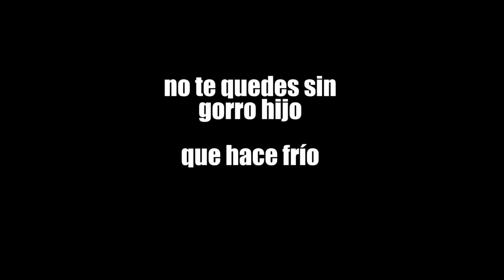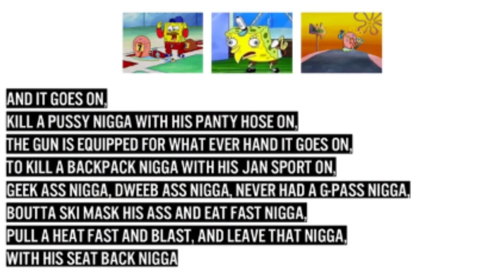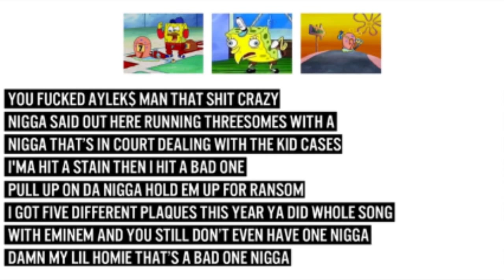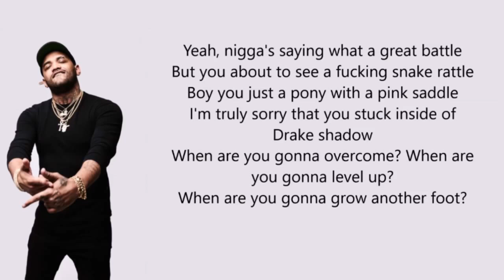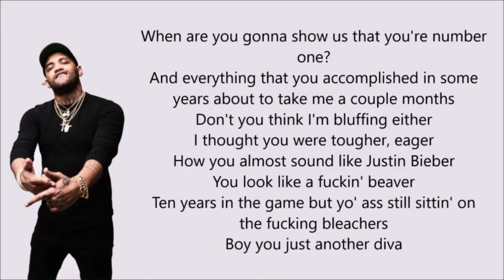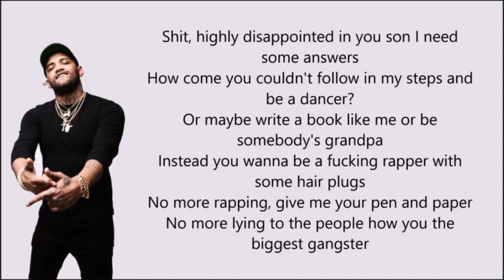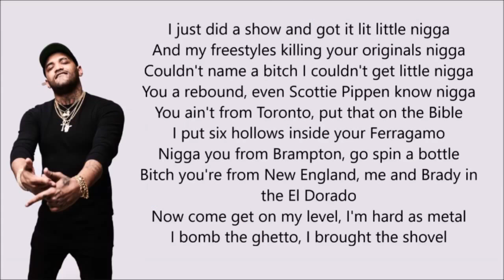TORY LANEZ VS JOYNER LUCAS | ROUND 2 | sitofonkTV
Invítame a lo que quieras 🍻

LIKE POR CADA N WORD
COMENTA con más INFO